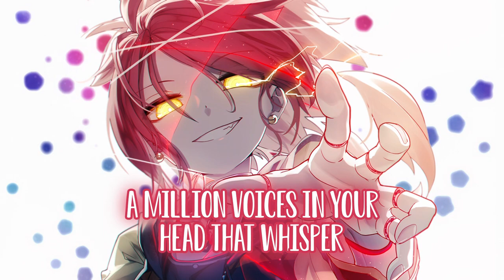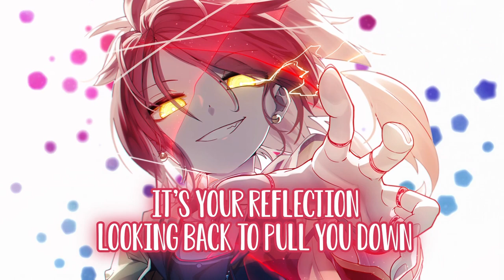Nightcore - LBLVNC & RIELL - Phoenix (Lyrics)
✘ INFORMATION ✘
➥ Song ➼ Phoenix
➥ Artist ➼ LBLVNC & RIELL
➥ Artwork ➼ 千夜QYS3

✘ ORIGINAL ✘
➥ Song ➼ Coming Soon

[Verse]
What are you willing to lose
You cover your wounds
But underneath them
A million voices in your head that whisper stop now

Another twist of the knife
Turn of the screws
It’s all in your mind and it’s fighting you
Arm yourself, a storm is coming

[Build]
(What you gonna do, What you gonna do, What you gonna do)
It’s your reflection looking back to pull you down

[Drop]
So are you gonna die, die, die
So are you gonna die
It’s a time for a new empire
Go bury your demons, then tear down the ceiling
Phoenix fly

[Verse]
And now you’re playing with matches
Come out of the ashes, undеrneath ya
A million voices in the crowd thеy’re screaming
Stop Now

Well let em swallow their pride
We’re turning the tide to true believers
Got them in the palm of your hand
You’re playing God now

[Build]
What you gonna do now?
(What you gonna do, What you gonna do)

(What you gonna do now, What you gonna do now)